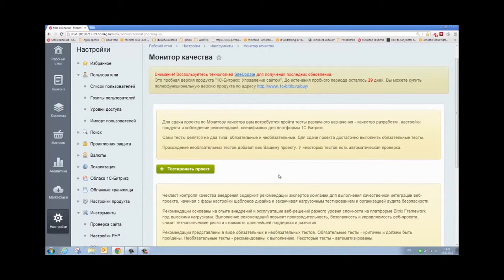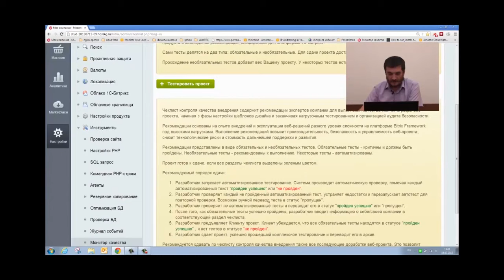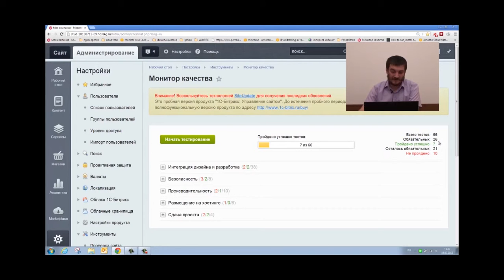8. Урок-Монитор качества - Введение - почему важно использовать монитор качества!, видео 1/8